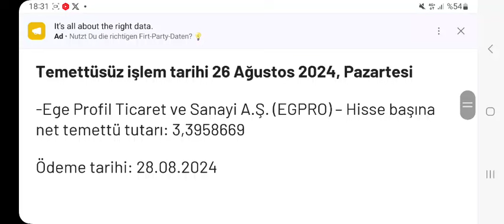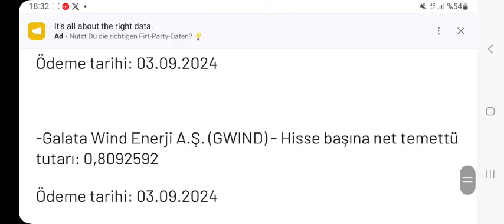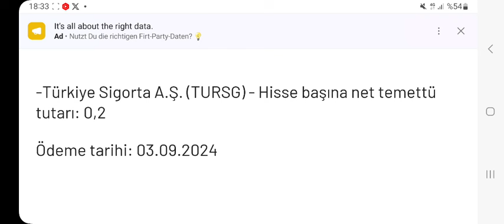Gelecek hafta temettü verecek şirketler!